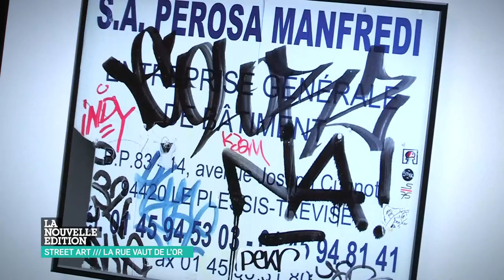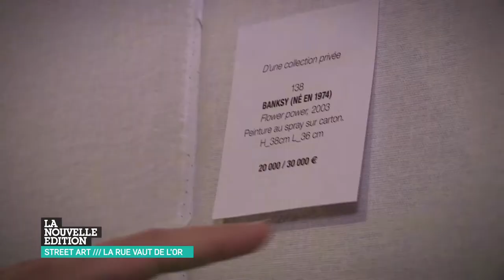Crefovi's interview on street art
Annabelle Gauberti, founding partner of Crefovi, is interviewed by Canal plus on the legal aspects relating to the theft of street art and urban art.